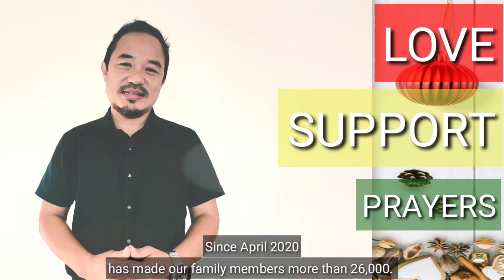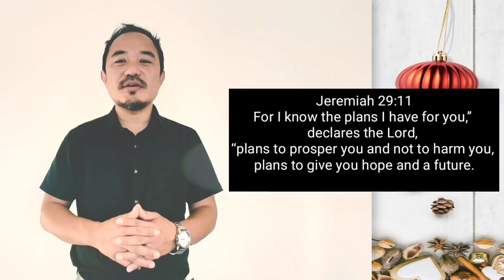😇"God's Plan for You in 2021"🙏 | New Year Blessings | Imli P Lemtur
God's Plan for You in 2021
New Year Sermon

For Prayer Concern
You can reach me through